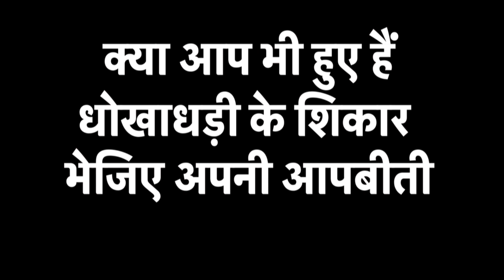UP को मिली राहत, Coronavirus के एक्टिव मामलों में आई गिरावट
उत्तर प्रदेश(Uttar Pradesh) के लिए राहत की ख़बर है. प्रदेश में कोरोना संक्रमण के एक्टिव मामलों में लगातार गिरावट आई है. वर्तमान  में यूपी में कोरोना के 53,953 कुल एक्टिव केस हैं और प्रदेश में रिकवरी रेट 84.75 प्रतिशत है.